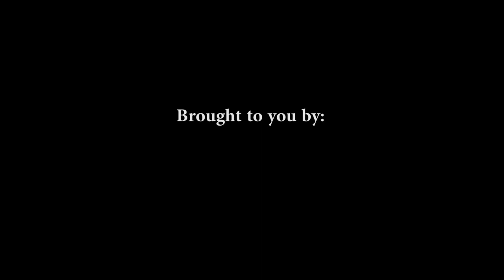Beatbox Allstars | xSTEP vs FIN | 16/4 FINAL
CDO Beatbox Battle 2017
TOP 16 Battles
xSTEP vs FIN
Judges: Level Kenny, Rkem, K n t and Lepos.
Winner : FIN

See "About" for more info about Beatbox Allstars